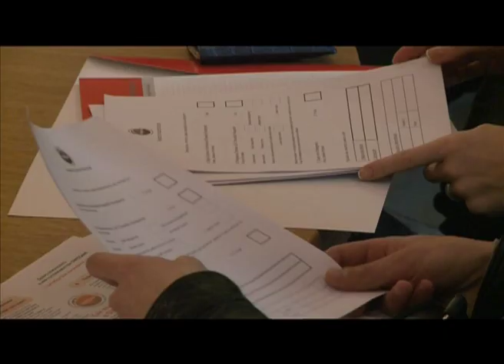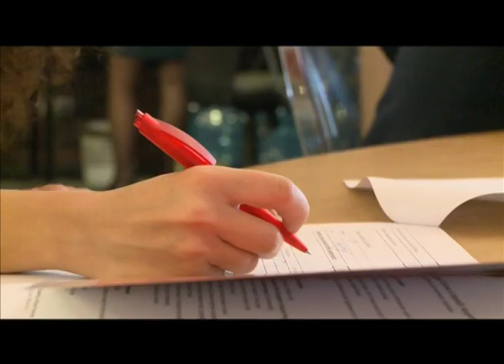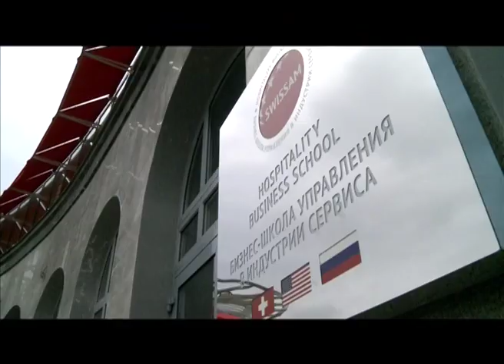Подготовка менеджеров для отелей и ресторанов - SWISSAM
В то время как туристический поток в Россию ежегодно увеличивается, сфера гостеприимства продолжает испытывать острый недостаток квалифицированных кадров. По мнению экспертов, для этого есть ряд причин, но одна из основных -- это то, что российская система высшего образования в этой области хотя и дает хорошие теоретические основы, но не уделяет должного внимания практике. Изменить ситуацию на этом рынке намерена  швейцарско-американская бизнес-школа управления в индустрии сервиса SWISSAM, Санкт-Петербург.
Swissam работает в партнерстве  с Институтом гостиничного, туристического и событийного менеджмента (IMI, Switzerland) и Институтом кулинарного искусства (ICE, USA).
C IMI (Швейцария) SWISSAM развиваtn программы International Hospitality management - как для выпускников школ, так и для тех, у кого есть высшее образование.
С ICE (США) - развиваются программы по подготовке очень востребованных в России шеф-поваров и шеф-кондитеров.
Бизнес-школа управления в индустрии сервиса SWISSAM также предлагает семинары, мастер-классы, обучающие программы, тренинги, mystery shopping,консалтинг  для отелей и ресторанов.
Профессионально оборудованная кухня SWISSAM - отличное место для проведения teambulding, корпоративных мероприятий, дружеских вечеринок/
На кухне SWISSAM проводятся детские и взрослые кулинарные мастер-классы, а также встречи с ведущими шеф-поварами всех стран!